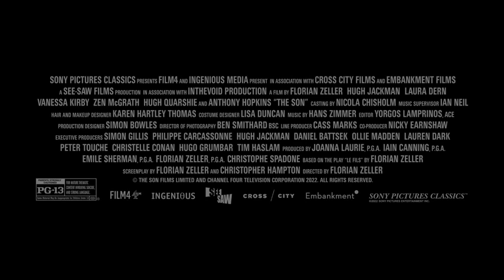Trailer UM FILHO (The Son), de Florian Zeller, SONY, 2022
@ManseboArteTrailer UM FILHO (The Son), de Florian Zeller, SONY, 2022 - com Hugh Jackman, Anthony Hopkins, Laura Dern,  Vanessa Kirby, Zen McGrath... Trilha sonora, Hans Zimmer - Jogando luz sobre a experiência humana, THE SON é muito mais que um filme, é uma carapuça perfeitamente ajustável aos nossos padrões de desejos, angústias e subjetividade. Trata sobre relações familiares, direitos e deveres, e principalmente sobre as consequências do livre arbítrio a que estamos todos irremediavelmente ligados.E novamente Hugh Jackman (ele mesmo, o Volverine), mostra a que veio, no pleno exercício de sua profissão: um ator que ocupa a cena e o protagonismo com veracidade e talento inquestionáveis, curiosamente em um gênero diametralmente oposto ao que popularmente o consagrou -  já o fizera em Árvore da Vida (...) e torna a repeti-lo, notável ! Do mesmo diretor de THE FATHER (2020), um longa sobre adultos, para adultos, realista e impactante, mais uma excepcional entrega do cineasta francês. Imperdível !!
Aproveite também para curtir os VIDEOS de nossa PLAYLIST e bom divertimento !!!